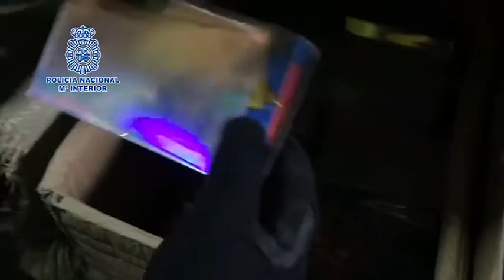Intervenidos más de 20.000 juguetes falsos en Málaga (España)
La Policía Nacional decomisa 20.137 juguetes falsos en naves del polígono industrial Guadalhorce de Málaga y detiene a seis personas.